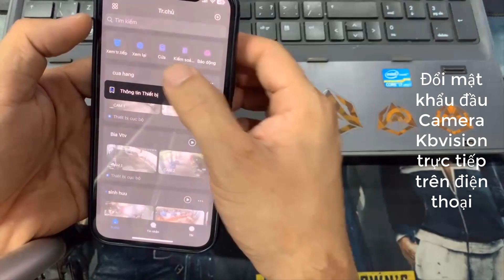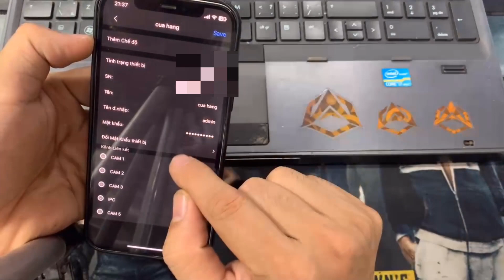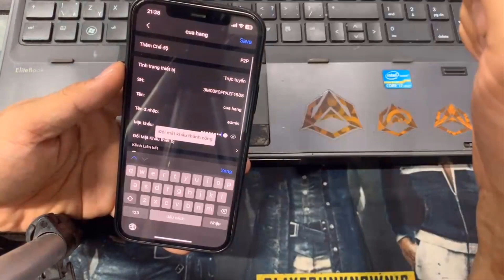Quên Mật Khẩu - Đổi Mật Khẩu Đầu Camera Kbvision KbView Plus - Kbview Lite Trực Tiếp Trên Điện Thoại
Đổi Mật Khẩu Đầu Camera Kbvision Trực Tiếp Trên Điện Thoại
Quý khách có nhu cầu mua camera về tự lắp giá sẽ rẻ hơn rất nhiều. vui lòng inbox zalo 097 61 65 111 để được hướng dẫn chi tiết.
Máy tính trần tuyền
Quên Mật Khẩu đầu camera kbvision